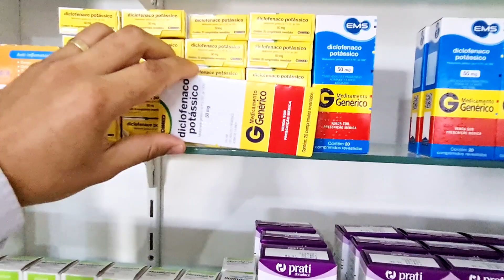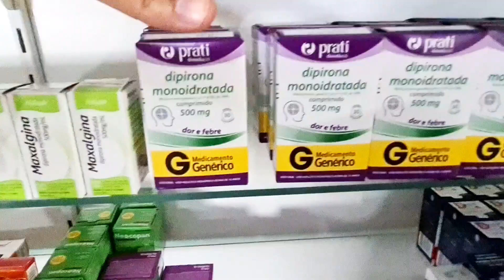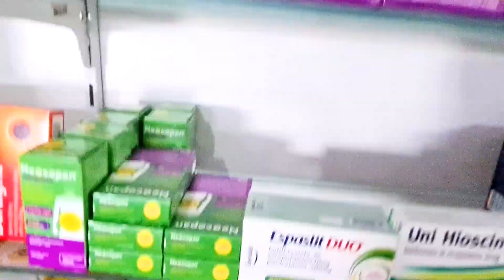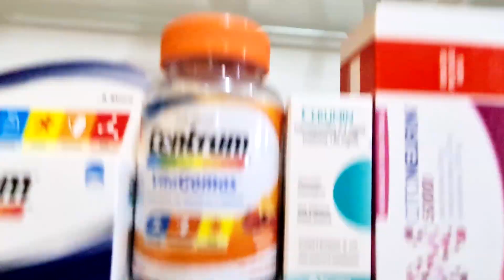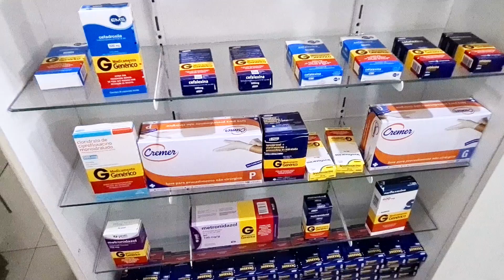FAÇA ISSO PARA MONTAR SUA FARMÁCIA COM POUCO DINHEIRO | TIAGO MIRANDA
Monte Sua Farmácia lucrativa e rentável.

Aprenda a Montar uma farmácia em 60 dias e faturar 40 mil por mês.